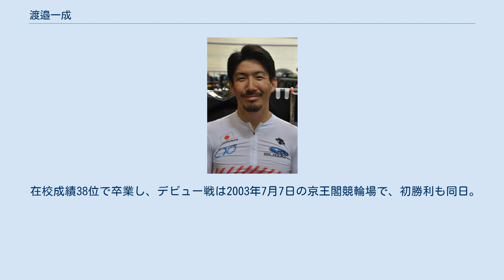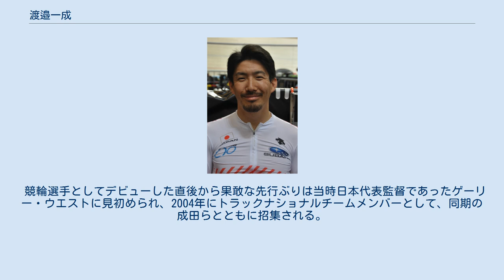渡邉一成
渡邉 一成（わたなべ かずなり、1983年8月12日 - ）は、競輪選手、自転車競技選手。
福島県双葉郡双葉町出身。
日本競輪学校第88期卒業。
日本競輪選手会福島支部所属。
師匠は谷津田陽一。
 妻は東京モーターショーなどに出演した元モデルの白石梓。
 福島県立小高工業高等学校1年生の頃、所属していた陸上部から自転車競技に転向し、師匠の谷津田が主宰する練習グループに入り、高校時代はほとんど谷津田のグループで競輪選手になるための練習を積む。
その成果が実って競輪学校は1回の受験で合格を決め、高校卒業後は第88期生として日本競輪学校に入学した。
主な同期には山崎芳仁、武田豊樹、佐藤友和、永井清史、成田和也らがおり、同じ谷津田グループである森田達也も同期である。
 在校成績38位で卒業し、デビュー戦は2003年7月7日の京王閣競輪場で、初勝利も同日。
それから着実にS級へ昇格し、2010年には高松宮記念杯と寬仁親王牌の決勝に進出した。
2011年も寛仁親王牌競輪の決勝に進出し、年末に平塚競輪場で開催された特別レースの「ナショナルチームカップ」では捲りで圧勝している。
 2012年には4月に名古屋競輪場で開催された共同通信社杯競輪の決勝において、打鐘より先行した佐藤友和の番手から最終バックより捲りを放ち、そのまま押し切ってGII初優勝を果たした。
 その後は競輪競走でもトップクラスの実力を維持しながら結果が出せない状況が続いていたが、2016年の全日本選抜競輪決勝（自身7度目のGI決勝）において、新田祐大の番手より抜け出す形で優勝し特別競輪を初制覇。
翌2017年も地元いわき平競輪場での第60回オールスター競輪決勝において捲った新田祐大の番手より最後の直線で内から交わし地元ワンツーで特別競輪2勝目を挙げ、さらに寬仁親王牌の決勝においても捲った新田からの番手差しでGI連勝による特別競輪3勝目を挙げた。
 競輪選手としてデビューした直後から果敢な先行ぶりは当時日本代表監督であったゲーリー・ウエストに見初められ、2004年にトラックナショナルチームメンバーとして、同期の成田らとともに招集される。
 デビュー時の先行・捲りの戦法から、現在は捲り中心の競走にシフトしつつあるが、自転車競技で磨かれたトップスピードは、後方からの仕掛けを前方の選手に気づかれても、牽制されるより早く抜いてしまうほどの脚を持つ。